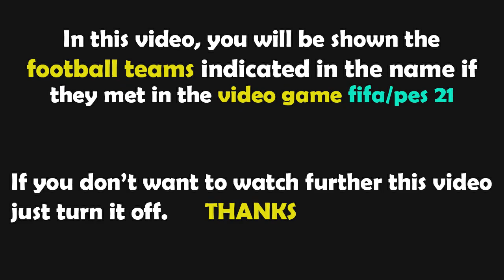PES 2021 Gameplay : Brest - RC Lens - 2021/22